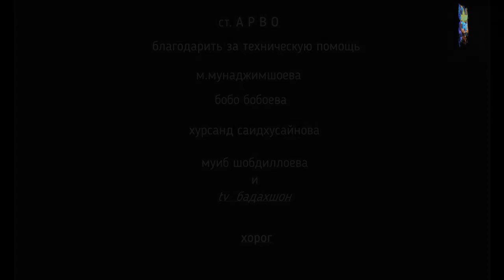Олег Фезов. Oleg Fezov. Pamir-music.Памир музыка."Ҳаваскорони Бадахшон" .Муслим Косим 1993_